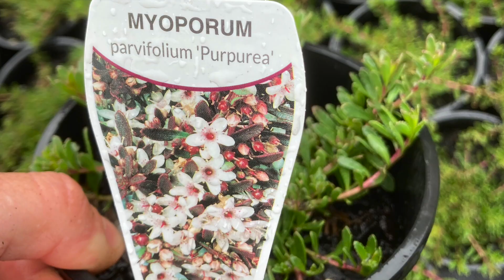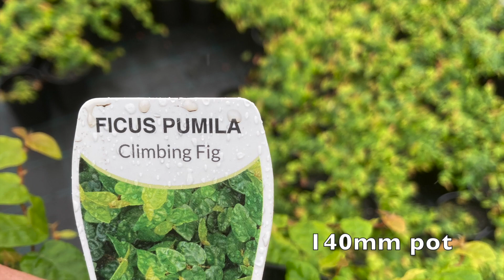Plant availability May 2023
Just a quick slide show, showing what plants are available and how they look.